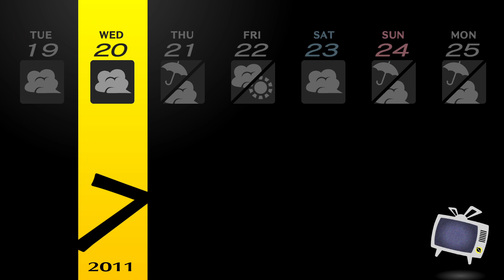Persona 4 Golden ~ Part 47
Persona 4 Golden is an expanded version of the PlayStation 2 title, adding new features and story elements to the game.

Developer(s): Atlus
Publisher(s): Sega, NIS America
Platform(s): PlayStation Vita, Microsoft Windows, Nintendo Switch, PlayStation 4, Xbox One, Xbox Series X/S
Release: [WW] 13 June 2020
Genre(s): Role-playing, social simulation
Language: English Texts / Japanese Voices
Played on Microsoft Windows (Steam)